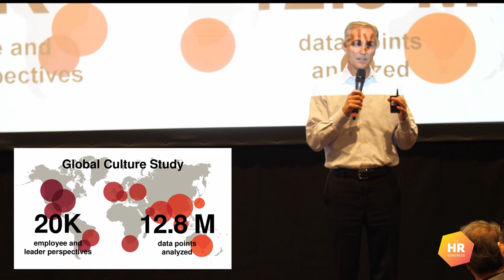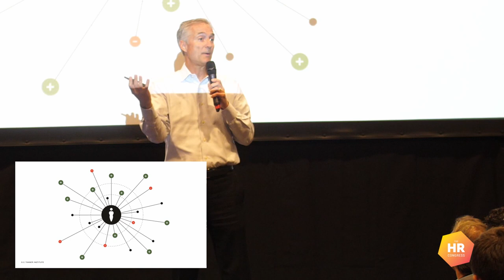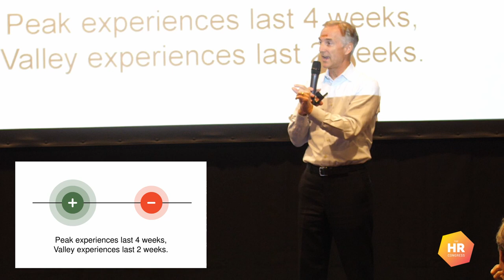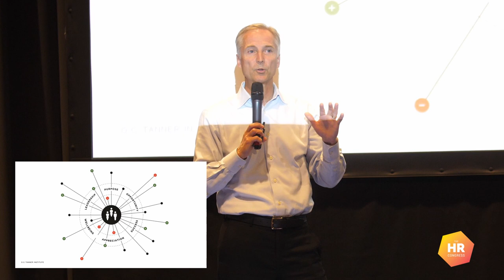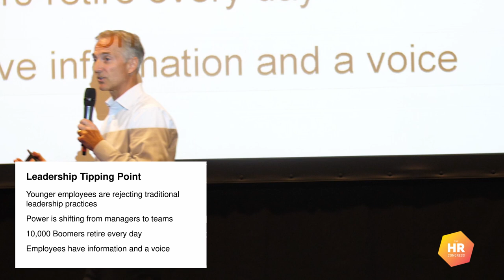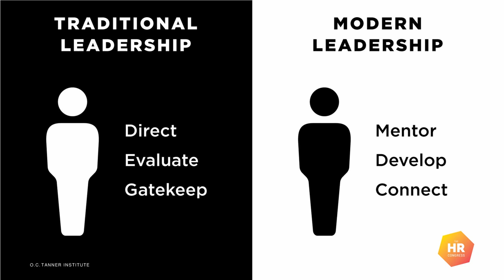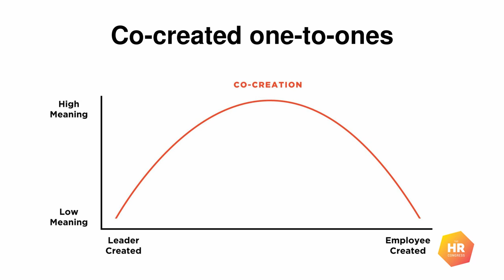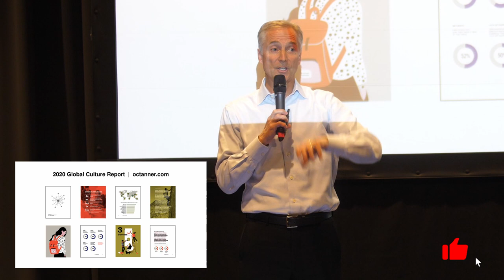The Power of Micro-Experiences | David Sturt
Organisational culture is fast becoming a top priority for executive leaders and they are looking to their HR leaders for culture strategies to fuel their future success. Drawing from the latest 2019 global research data on workplace culture, David will share trends and insights into how forward-thinking leaders are building powerful and meaningful micro-experiences that connect employees to their purpose, leaders and business results.

WEEKLY SCHEDULE

The HR Congress is an event specifically crafted for professionals tasked with the mission of Designing and Building People-Centric Organizations.

Dates: 17-18 November 2020
Location: Valencia, Spain
Keynotes: 7 inspiring presentations
Tracks: 6 tracks, each with 6 sessions
Pre-Congress Workshops: 5 Pre-Congress Workshops
Masterclasses: 10 Masterclasses
Dave Ulrich Masterclasses: 2 Exclusive Masterclasses
Attendees: 1500+ attendees